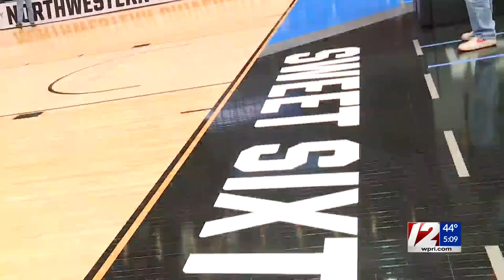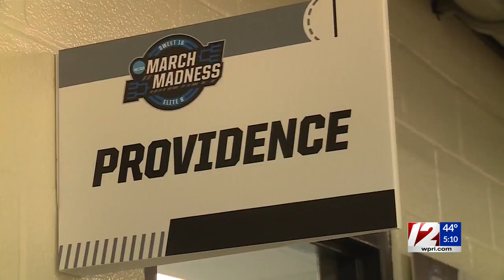Patriots plane flies PC fans to Chicago to cheer on Friars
There will be plenty of Friar fanatics cheering on Providence College in their NCAA Tournament game Friday night, thanks in part to New England Patriots owner Robert Kraft.